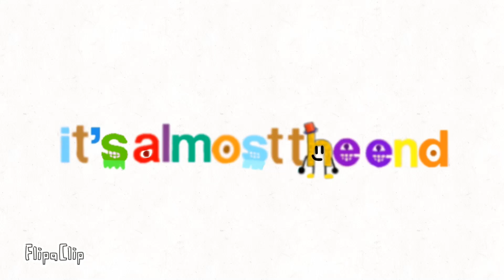Spray Bottle Studios Logo Bloopers 2 | Part 49: It’s Almost Time Now…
@animatetubetheyellowangirufan and @MintelThames is next for the last take, so don’t replace them!